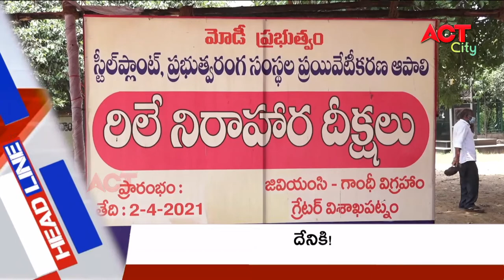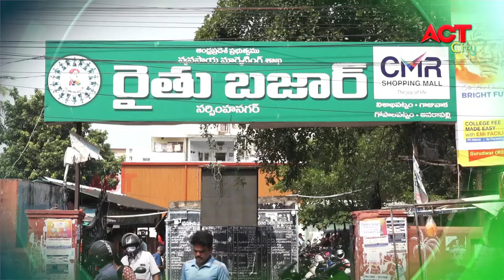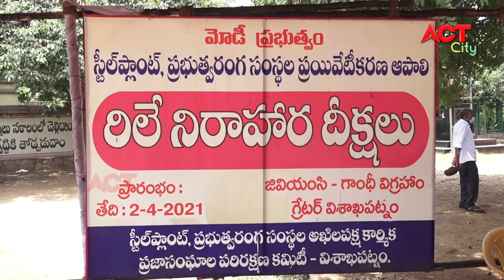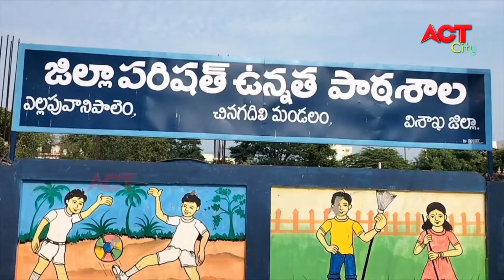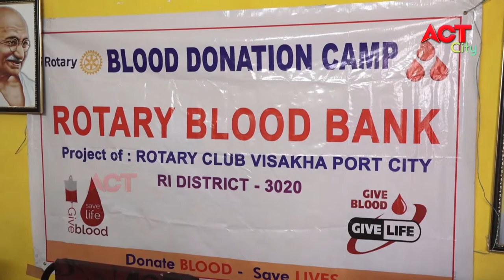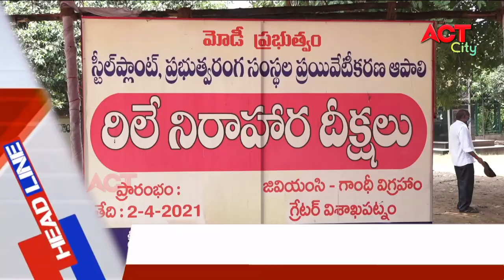MORNING ACT CITY VIZAG NEWS 26-08-2021